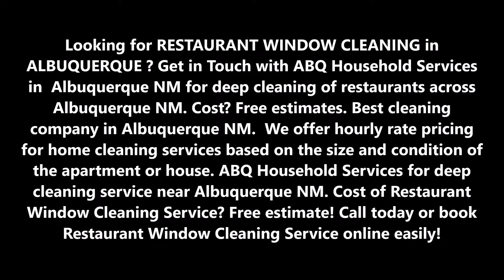Restaurant Window Cleaning Service and Cost In Albuquerque NM | ABQ Household Services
Looking for RESTAURANT WINDOW CLEANING in ALBUQUERQUE ? Get in Touch with ABQ Household Services in  Albuquerque NM for deep cleaning of restaurants across  Albuquerque NM. Cost? Free estimates. Best cleaning company in Albuquerque NM.  We offer hourly rate pricing for home cleaning services based on the size and condition of the apartment or house. ABQ Household Services for deep cleaning service near Albuquerque NM. Cost of Restaurant Window Cleaning Service? Free estimate! Call today or book Restaurant Window Cleaning Service online easily!

RESTAURANT WINDOW CLEANING SERVICE
ABQ Household Services has consistently raised the bar on expertise and attention to detail when it comes to keeping your business, and/or your storefront glistening in the sun and inviting to your patrons. Restaurant Window Cleaning You'll see our hybrid window cleaning vehicles out front of the finest stores and your favorite fast food restaurants cleaning windows throughout the Albuquerque NM. Why? Because ABQ Household Services is the trusted name for professional commercial window cleaning.

ABQ Household Services Crews are uniformed, trained, friendly and professional. And, it's likely you'll get to know them by name, because the same window cleaners will return for each regularly scheduled window cleaning.  By keeping each of our crews on the same projects, they learn to know the ins and outs of the project and are able to be more effective and efficient.  We alleviate call backs because we do the job right the first time. And we make sure you are pleased before we leave.

CLEARLY, The Best Window Cleaning Option!

You'll Enjoy:
● Regularly Scheduled Window Cleaning Services
● Flexible Billing
● Professional & Friendly Service
● Lowest Prices In Town
● Guaranteed Results

● Low-rise Commercial Office Buildings
● Multi-unit Retail Locations Cleaning
● Grocery Stores and Speciality Shops Cleaning
● Medical or Dental Buildings Cleaning
● Restaurants and Fast-food Franchises

Need a quote on your window cleaning needs? We'll come check out your commercial property and be able to provide you with a quote for 1 to 100+ locations.

BEST RESTAURANT WINDOW CLEANING IN ALBUQUERQUE

6:00 am – 11:00 pm